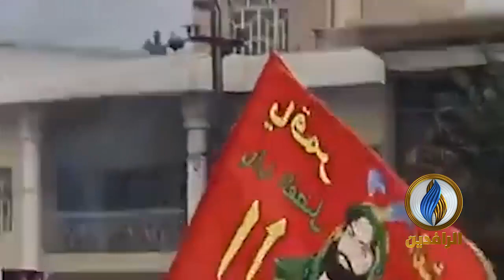متداول | لقطات تبين بوضوح إطلاق ميليشيا العصائب النار على المتظاهرين في ذي قار